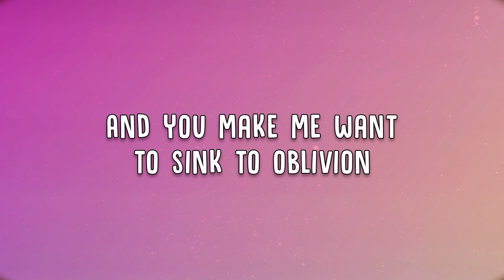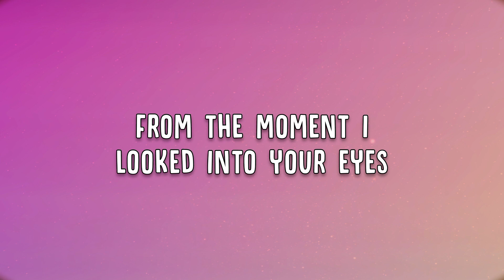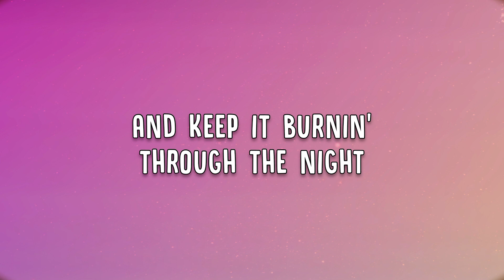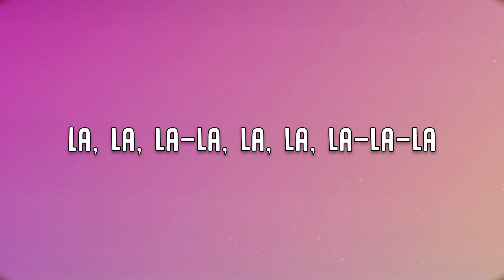Zara Larsson | End of time | Lyrics video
🌐 Connect with TribleTunes on Social Media ⏬

🎵 "End of Time" by Zara Larsson

Lyrics 💓

la-la-la
La, la, la-la, la, la, la-la-la
Feel, I feel myself fallin'
All the blood rushed to my head, mmm
Knee-deep into emotion
And you make me want to sink to oblivion
To roll the dice
I put it all on you and I
To start a fire
And keep it burnin' through the night
Baby, until the end of time
They (they, they, they, they, they) will say that we're insane
And in a way (way, way, way, way, way), baby, we are, mmm
When you pull me close underneath that light
From the moment I looked into your eyes
Saw what I'd been searchin' for all of the time
This time, oh
I want your love (I want your love)
To roll the dice (to roll the dice)
Until the end of time
To start a fire (to start a fire)
Ooh-ooh, ooh-ooh ('til the end, 'til the end, 'til the end of time)
Ooh-ooh, ooh-ooh
I want your love
To redefine
The very meaning of my life
Undo the fabric of my mind
Until the end, the end, the end of fucking time